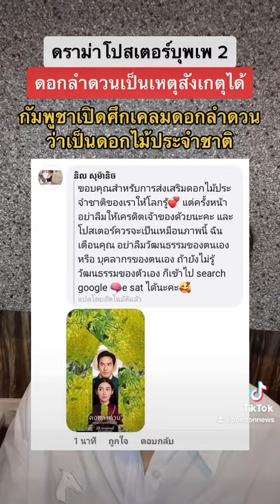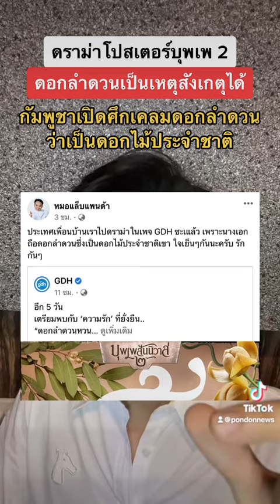ดราม่าบุพเพ 2 กัมพูชาเคลม "ดอกลำดวน" ว่าเป็นดอกไม้ประจำชาติ ต้องให้เครดิต !!!